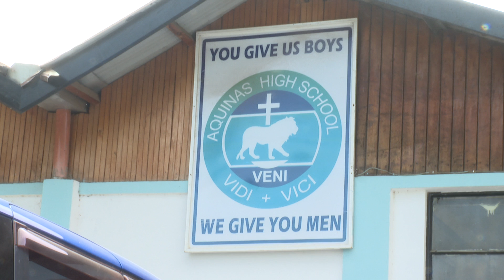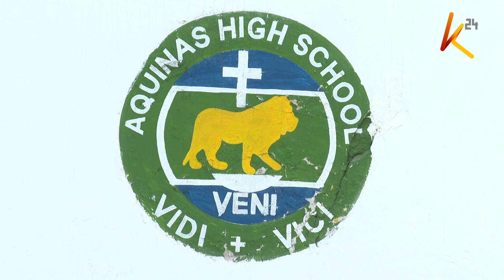Mwalimu mkuu wa shule ya Aquinas hatajiuzulu licha ya wazazi kuendelea kumkemea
Mzazi wa mwanafunzi wa shule ya sekondari ya Aquinas analilia haki baada ya mwanawe kudaiwa kulawitiwa shuleni. Imebainika hicho si kisa cha kwanza cha malalamishi sawa na hayo huku mwalimu mkuu akielekezewa kidole cha lawama kwa kutoangazia na kuhakikishia wanafunzi wake usalama. Mwalimu mkuu wa shule hiyo hata hivyo amesema hatajiuzulu licha ya wazazi kuendelea kumkemea